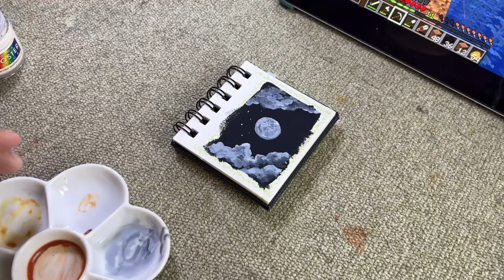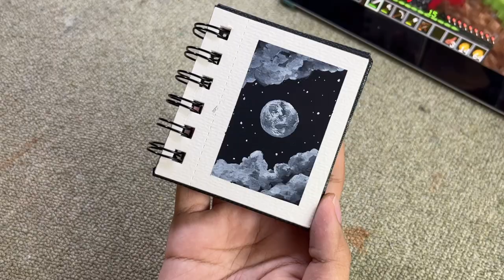Easy Mini Night Sky Poster Color Painting for Beginners! | Step-by-Step Tutorial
Hello everyone! For today's video, I'm going to do a tutorial on how to paint this easy mini night sky painting with Poster Colors! STEP-BY-STEP! Enjoy!

MATERIALS USED:
• Brushes
• Mini Tokyo Finds Watercolor Skethbook
• Washi Tape from Stationery Pal
• Dong-A Poster Colors

CAMERA USED: iPhone 13
EDITING APP: VLLO

Don't mind these tags:
2 color poster design,
6 poster colors